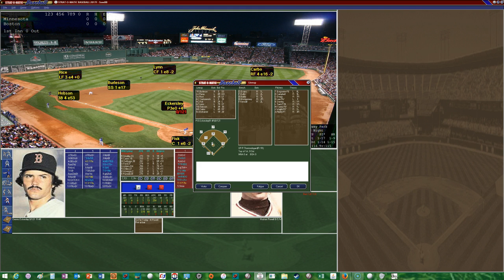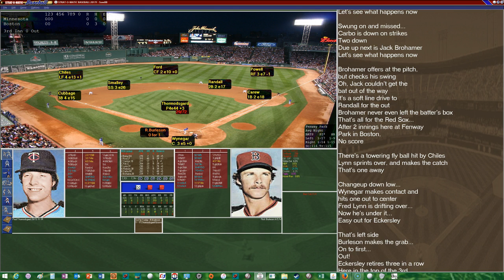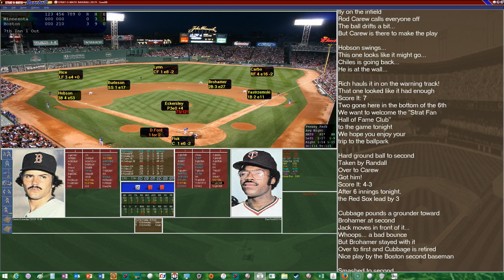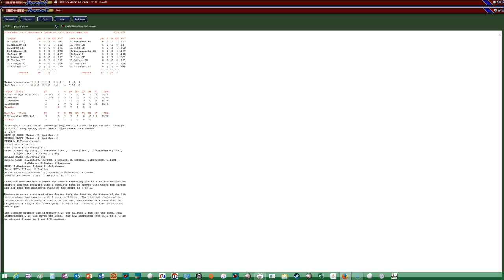1978 Red Sox Replay Game #24 Using Strat-o-matic Baseball 2017 vs. Minnesota Twins (2 of 2)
05/04/17:  Dennis Eckersley (Eck) will take the mound for the Boston Red Sox and face the Minnesota Twins and Paul Thormodsgard in the second game of a two game series from Fenway Park.